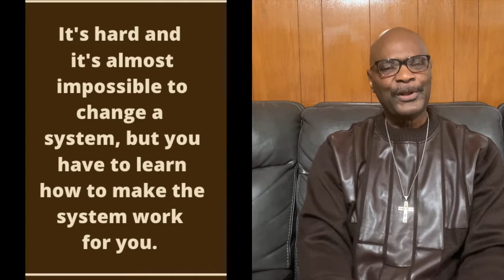Feb. 4 ~ VPCOG is Reaching Men ~ "Man Up With Tuck" (You have to make the system work for you).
In this episode Minister Rodney Tucker shares with us, the importance of understanding the systems that are all around us and in our daily lives.

Fall in line is a bi-monthly series. It's a real life, hard knocks, truth syrup series designed to help men manage life things...God's way!

For additional information about our church and activities please visit vpcog.org